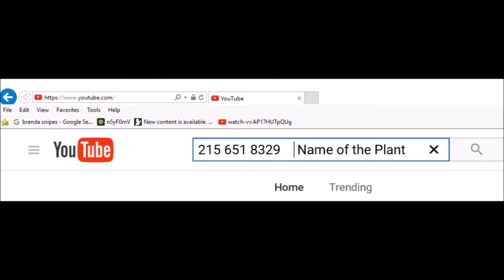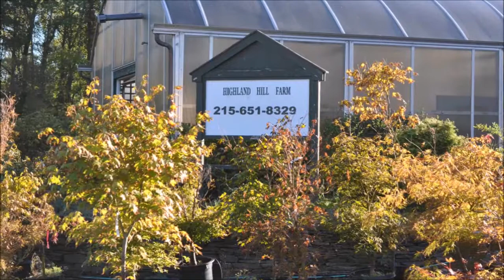How we Water Large numbers of Cryptomeria Japonica at one time '